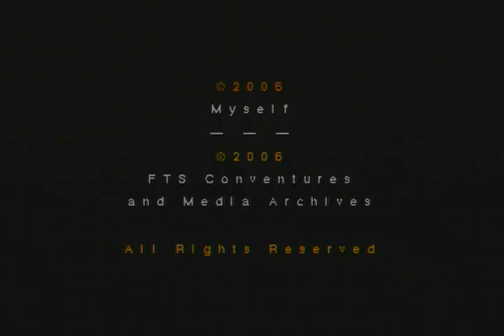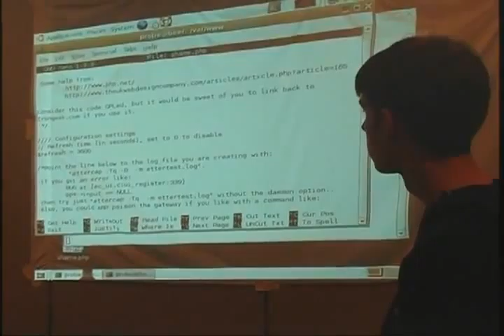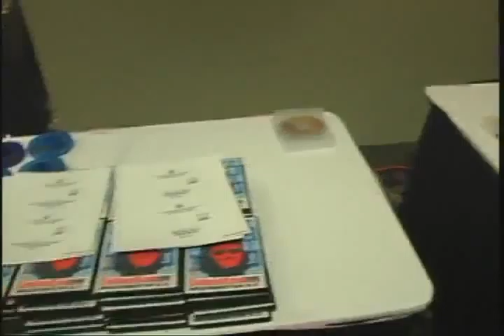NOTACON 3 Anything But Internet Wrapup